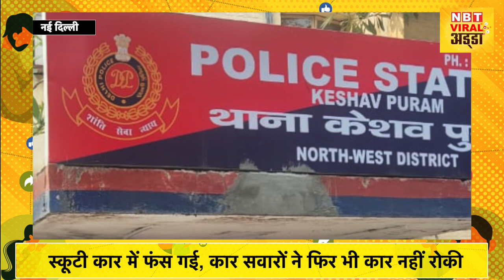Delhi Kanjhawala Case की तरह ही एक और मामला सामने आया । 2 स्कूटी सवारों की मौत । 5 आरोपी गिरफ्तार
Delhi: A car rammed into a scooty & dragged a rider on its roof for about 350 meters when he landed on it after being thrown into the air due to the impact of the collision. 5 accused arrested. FIR registered at Keshav Puram PS.

वायरल वीडियो और तस्वीरें अब हमारे जीवन का हिस्सा हैं। सोशल मीडिया के दौर में अब वायरल वीडियो और उससे जुड़ी पूरी जानकारी भी उतनी ही अहम हो गई है, जितनी कोई दूसरी बड़ी खबर। नवभारत टाइम्स ऑनलाइन का ये नया चैनल आप तक ऐसे ही वायरल वीडियो लगातार पहुंचाएगा। ये वीडियो कभी मजेदार होंगे, कभी चौकाएंगे तो कभी  आपको जागरूक और सावधान भी करेंगे। तो जुड़िए और देखते रहिए- वायरल वीडियो न्यूज अड्डा।